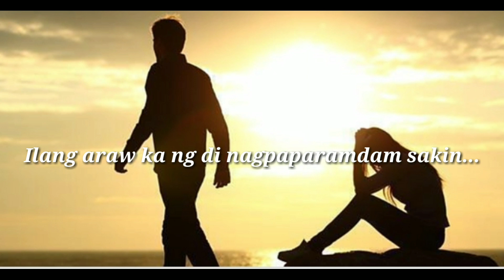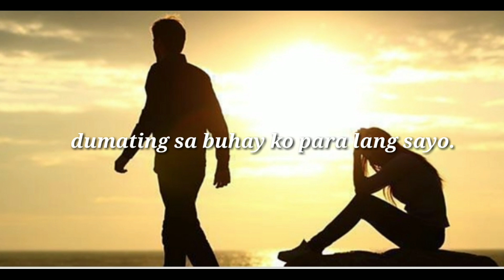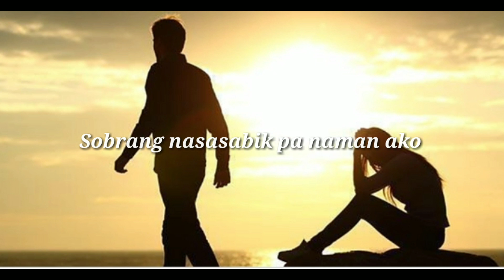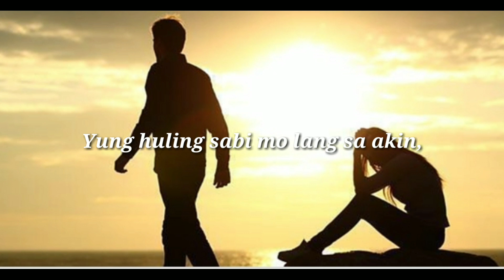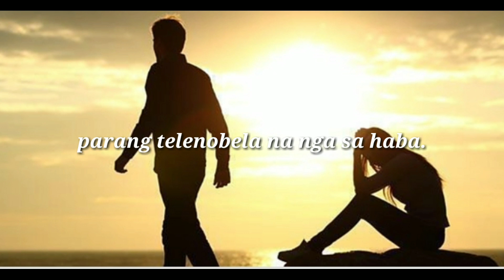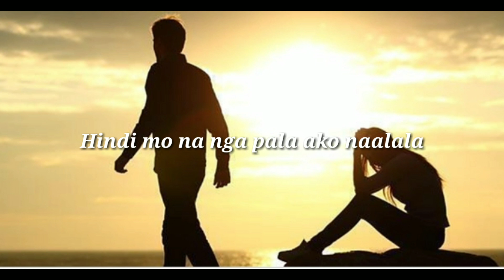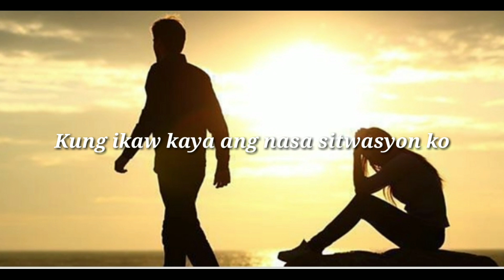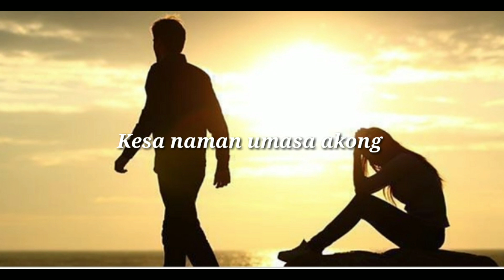INIWAN KA NALANG BIGLA | HUGOT POETRY | by Cita Centeno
———Once na nag-away kayo ng girlfriend mo. Hindi siya lagi yung immature. Hindi laging ikaw yung matured. Minsan nagiging immature ka din pero hindi mo lang napapansin. For example, nag-aaway kayo at walang may gustong magpatalo. Sino ang immature ngayon sainyo? Ganito kasi yan. Kunwari may mali ka at mababaw lang ang pinagmulan. syempre susuyuin mo siya niyan. So habang sinusuyo mo siya magsasalita yan nang magsasalita ng paulit-ulit. Kaya akala mo habang sinusuyo mo siya, mas lalo pa siyang nagagalit. No, hindi ka niya pinagtutulakan sa part na 'yon. Nilalabas niya lang yung mga nararamdaman niya na ayaw niyang maipon. Dahil baka mauwi sa hinanakit kapag nagkataon. So ikaw naman, sinusuyo mo siya diba? Wag kang mauubusan ng pasensya lalo na kung mali mo naman talaga. Sa unang banggit mo ng sorry, galit na galit yan. Pero kapag hindi ka tumigil kakasuyo, titigil din bunganga nyan. Hintayin mo siyang maging mahinahon, tsaka ka magsalita kapag humupa na yung tensyon. Pag nagsabay kasi kayo mas lalong lalala yung sitwasyon. Di naman tatagal pagtatampo niyan. Yun ay kung hindi mo siya susukuan. May tampo bang umaabot ng isang linggo? Diba wala naman? So ang main point ko lang, pag galit siya wag mo siyang sabayan. Yun lang.

At ang pinakaimportanteng bagay na natutunan ko. Wag mong sabihan na "maarte" "pabebe" "overacting" o kung ano mang masasakit na salita gf mo kapag nag-aaway kayo. Kasi kahit magbati kayo maaaring makalimutan niya yung kasalanan mo pero hindi niya makakalimutan yung masasakit na salitang binitawan mo.